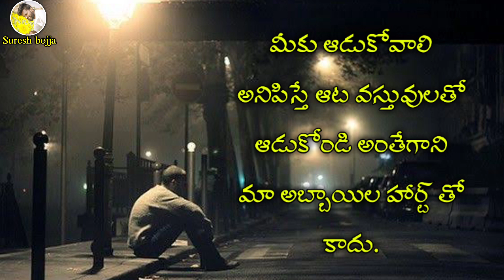మీ అమ్మాయిలకు ఆడుకోవాలి అనిపిస్తే ఆట వస్తువులు ఆడుకోండి || Suresh bojja || Telugu love quotes